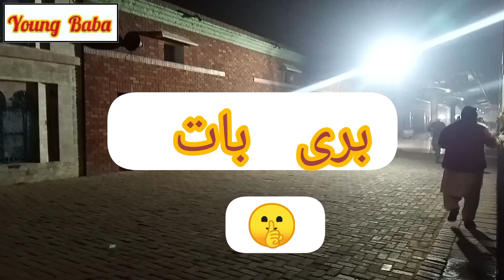Fast 42dn Karakoram Express || Leaving Khanewal jn || Baba Rail Explorer vlogs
Well come to my YouTube channel YoungBaba Vlogs pakistan Common man life like travelling Explore Foods Tourism Polities History Picnic points heroes of Humanities and much much more. we want Explore our country Pakistan Positive image to the World...